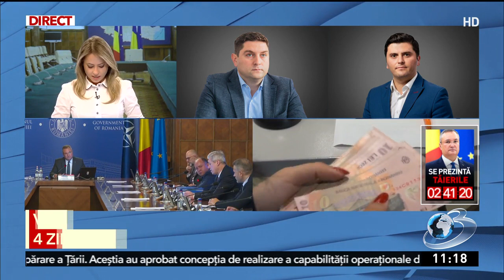Marcel Boloș anunță concedieri și tăieri de salarii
Ministrul Investițiilor și Proiectelor Europene, Marcel Boloș, susține că singurele scenarii care stau în picioare pentru ca România să  beneficieze de banii din PNRR sunt tăierile de salarii, concedierile în domeniul bugetar sau revizuirea politicii fiscale.